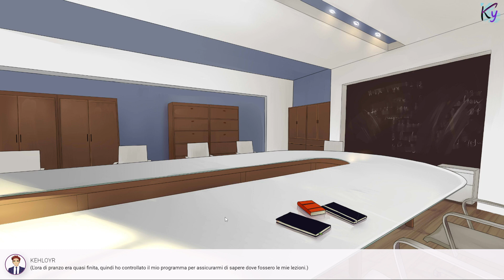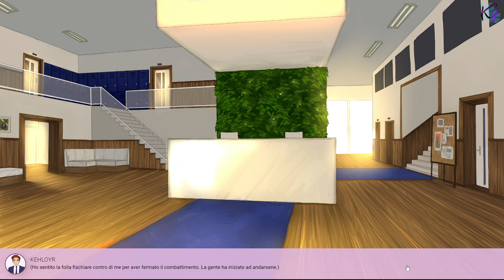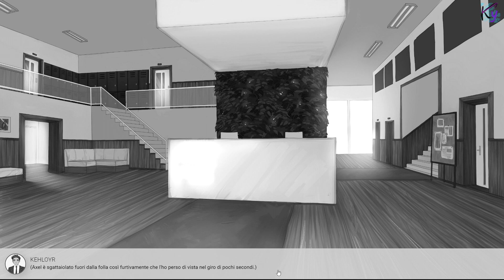Sweet Elite ITA Ep 02 Parte D - Il mare è pieno di pescei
Salve Dolcette e PAssanti!
La chiacchierata con Carolina al bagno ci ha lasciato con molti dubbi. Per eliminarli Kehloyr ha deciso di torturare di chiacchiere ogni singolo bipede che incontra, ma si accorgerà presto che ci sono molti più pesci che bipedi in questo episodio XD

Se avete letto la descrizione commentate con "A me piace (pesce preferito) XD". XD

Precisiamo che tutte le battute e le critiche dette nel video sono fatte all'unico scopo di far ridere, senza voler insultare nessuno. Dopotutto anche noi siamo grandi fan del gioco.

Seguiteci anche sui nostra social per rimanere aggiornati!